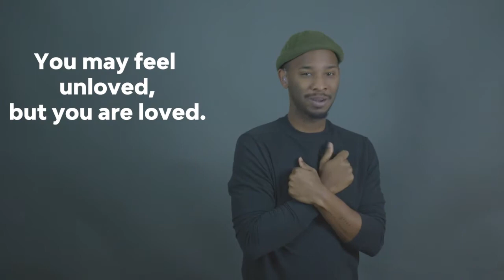A Reminder...You Are Known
As you enter the new year, be reminded of who you are in Christ and his amazing love for you.

“She gave this name to the Lord who spoke to her: “You are the God who sees me,” for she said, “I have now seen the One who sees me.’” - Genesis 16:13

El Roi, the God who sees you and loves you. The God who created you and knew you before you were born.